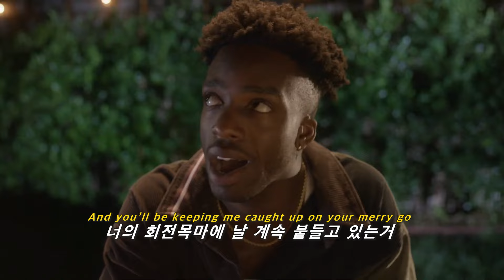🌠세상 힙한 인스타 감성 노래🌠: jayo - worst case scenario (2024) [가사해석/번역/자막]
jayo 의 노래를 더 듣고 싶다면?